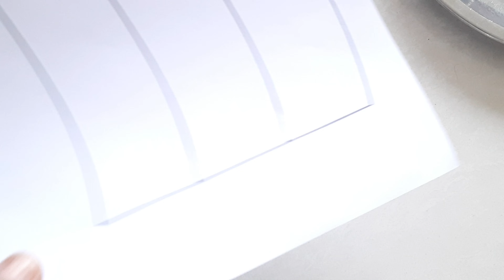How to Make Balloon Art | Balloon Painting | Independence Day Activities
Balloon impression art very simple, easy and unique
Independence day painting ideas

items used
craft paper
glue
Balloon
rubber band
beads
orange white and green colour
pen